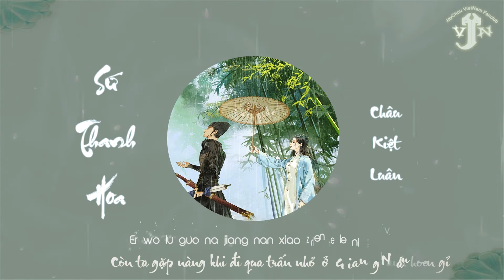[Vietsub + Kara] Sứ Thanh Hoa 青花瓷 - Jay Chou 周杰倫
"Trời xanh đợi cơn mưa phùn
Như ta mãi đợi nàng
Ánh trăng ai đã vớt lên soi tỏ một đoạn kết sầu thương
Như sứ Thanh Hoa mãi mãi một nét điểm lệ truyền mãi ngàn sau
Ánh mắt nàng còn đó nét cười..."
Translator: Tham khảo tại jayvietnam.net
Timer + Typesetter + Encoder: TT